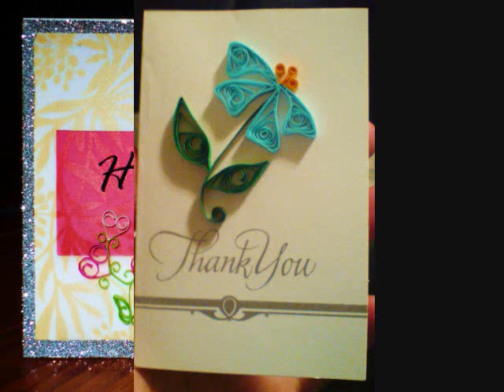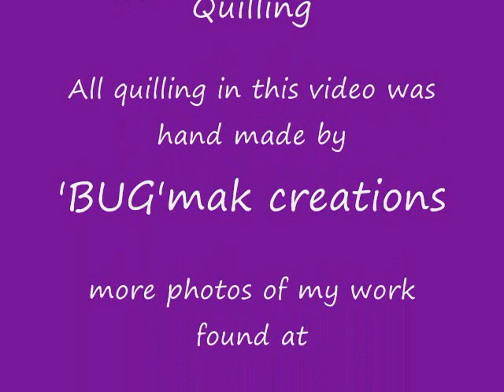the art of quilling.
this is a picture video of some of my quilling (paper filigree) that I have done.